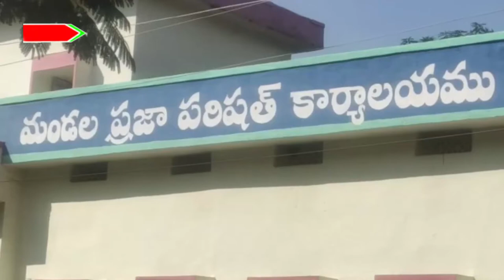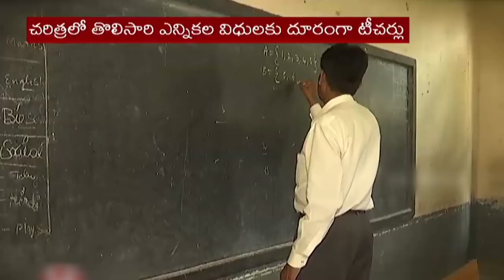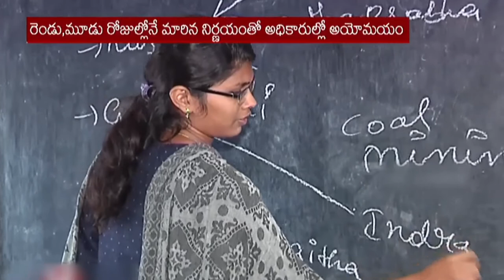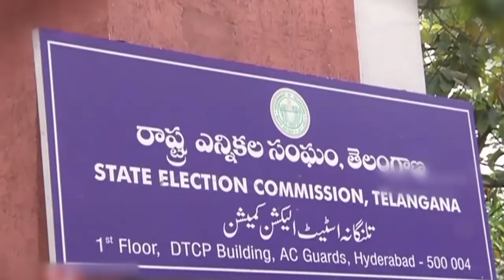24 11 2020 MEETV NEWS